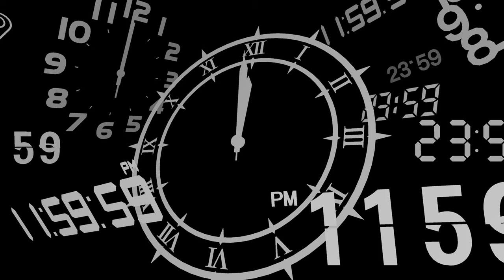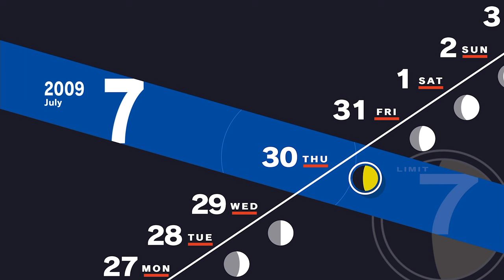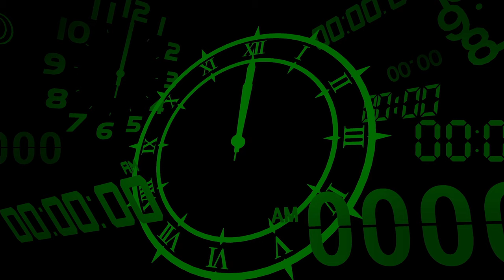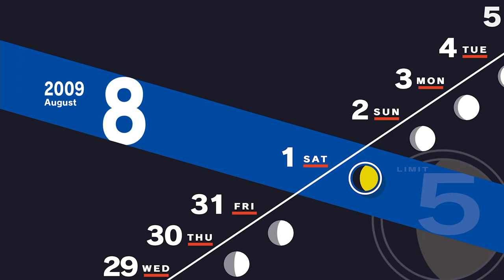Persona 3 Reload [Part 34: 7/27-8/2 Track and Field Competition] (No Commentary)